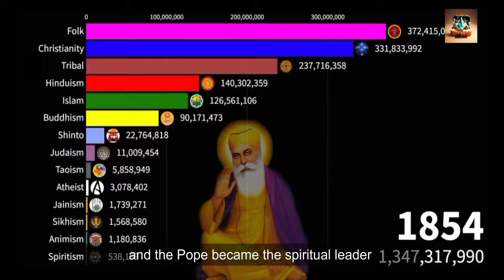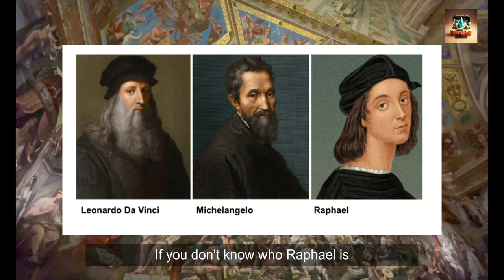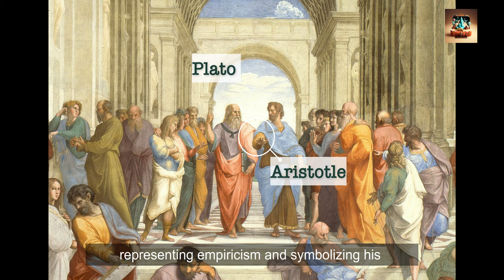Vatican - What to expect in Vatican Museums - Exploring the Marvels of Art, History, and Religion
Join me as we explore Vatican City, the smallest independent state in the world, nestled in the heart of Rome, Italy. Unveil the captivating history, breathtaking art, and profound spirituality that make Vatican City a truly extraordinary destination.

1:00 The History of Vatican City
2:30 Laocoön and His Sons
3:43 Galleria degli Arazzi
4:21 The Gallery of Maps
5:23 Raphael Rooms
6:00 The School of Athens